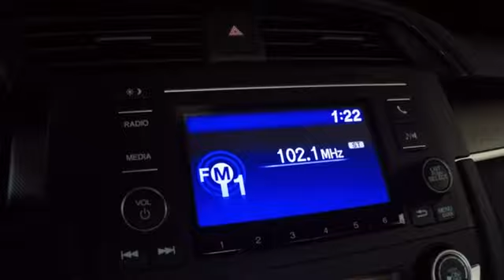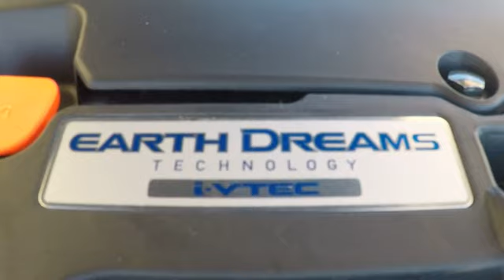2018 Honda Civic LX Sale Price Lease Bay Area Oakland Alameda Hayward Fremont San Leandro CA 41480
Taffeta White 2018 Honda Civic LX Sale Price Lease Bay Area Oakland Alameda Hayward Fremont San Leandro CA

Local California New Honda Car Dealers Inventory for sale or lease in San Leandro Oakland Hayward Alameda Hayward Castro Valley Union City Fremont San Francisco Bay Area Ca Stock# 41480 Honda Product Vin#2HGFC2F59JH541000 New 2018 Honda Civic LX Sedan for Sale San Leandro Oakland Alameda Hayward serving the greater Bay Area of San Francisco Ca. This vehicle has current Honda factory incentives offering special lease payments and low price quotes, contact San Leandro Honda before your incentives expire. 2018 Honda Civic LX Sedan comes with great customer review ratings on safety, fuel economy and supports all the current technology like bluetooth phone pairing and much more to meet all your online digital automotive needs. San Leandro Honda's new car website offers a large inventory of New Honda Civic LX to shop from and research Hondas new products before coming in for a test drive. Today is the right time to purchase a 2018 New Honda Civic LX during The Bay Area's Honda Sales Event serving the greater Fremont area Castro Valley Union City San Lorenzo Pleasanton and Dublin Ca. Contact our Honda Sales Team at or visit our Honda Car Dealer website New Honda Civic LX Model#FC2F5JEW listed on our website for online car sales.